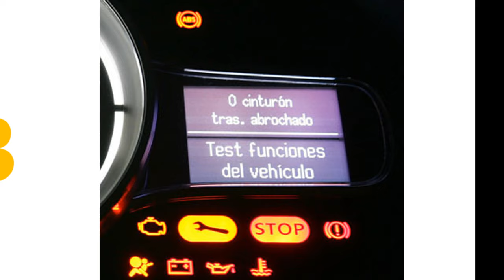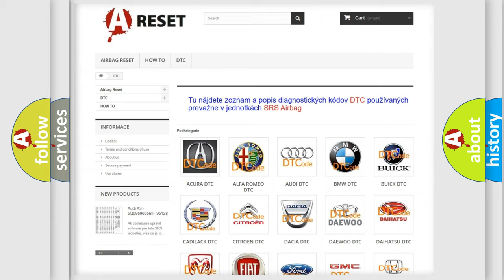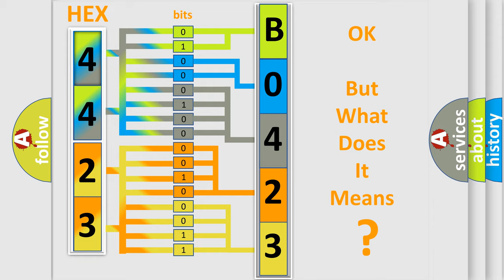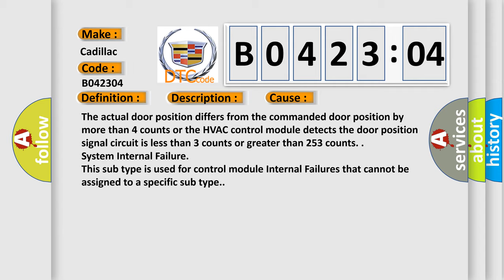DTC cadillac B0423-04 Short Explanation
Contents:
0:21 Basic DTC analysis according to OBD2 protocol standard.
1:48 Insight into programming
2:58 A diagnostically understandable description of the Diagnostic Trouble Code
3:05 Basic error definition

Make:
Cadillac
Code:
B0423 04
Definition:
Temperature Control 2 Circuit Actuator Stuck
Description:
Ignition ON. The HVAC module is ON.